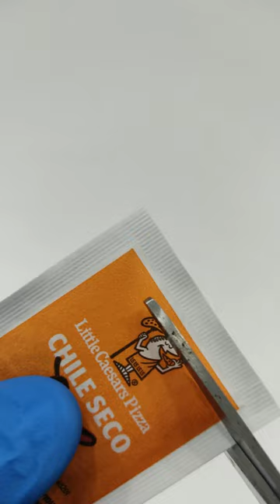Dried chili / Chile seco (1 g) - UNBOXING (LITTLE CAESARS PIZZA)